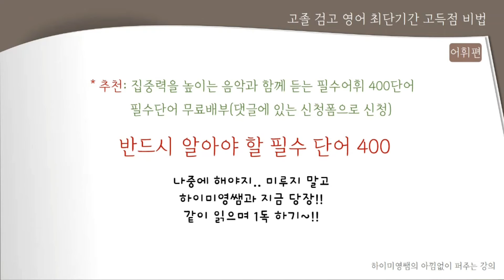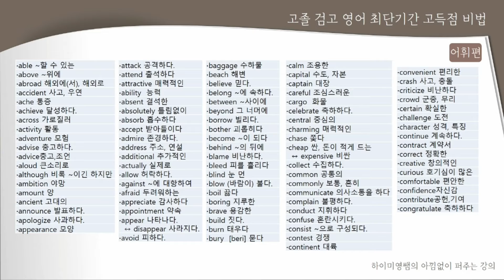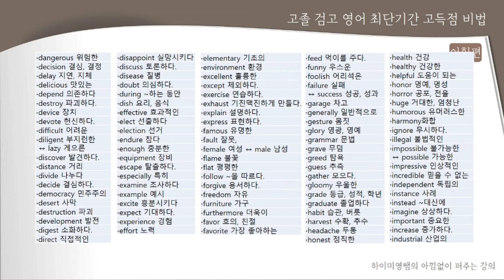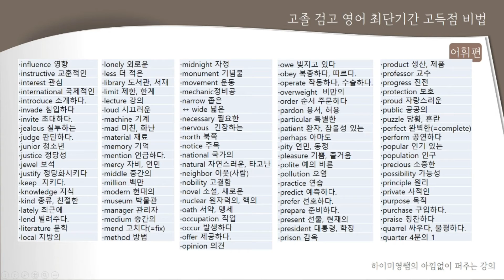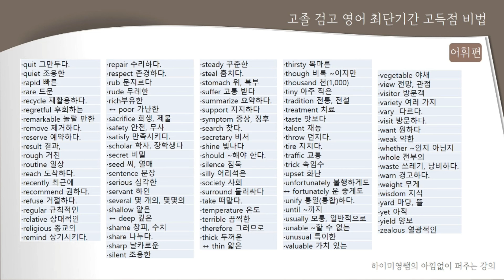집중력을 높혀주는 음악과 함께 자기전 듣는 필수 영단어400 | 고졸검정고시영어필수단어 | 영어공부법| 기초영어단어 | 영어독학 | 영어단어 쉽게외우는방법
♥ 무료학습지 받는 방법( How to get Free worksheet)
3. 자료신청폼 (Fill in the Form)
중요!! -학습지이름: [ 필수영단여400학습지]라고 정확히 적어주세요!

♥ 저희 채널에 오시면 더 많은 영어학습동영상을 무료로 볼 수 있습니다.(구독필수)

♥아래 카페로 오시면 모든자료를 다운받을 수 있어요 (네이버카페:쉬운영어맛집)

♥ 이땅의 모든 티칭맘, 교사여러분과 모든 학생들의 꿈을 응원합니다.
We will support all the teaching moms, teachers and the dreams of all students in the world.